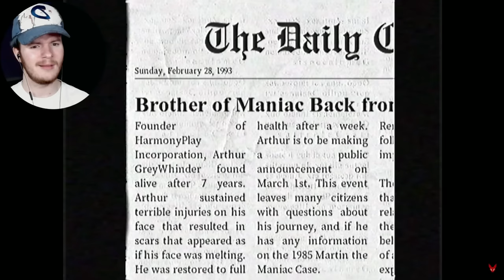I Almost Didn't Make It Through This One... | Zach Reacts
Now today's episode of Zach Reacts will be focused on @Battington 's "Harmony and Horror" series that we last checked out an ENTIRE YEAR AGO.

Well the series is back with a new HORRIFIC 28 MINUTE episode so I thought that would be the PERFECT opportunity to jump back into H&H!

Harmony And Horror